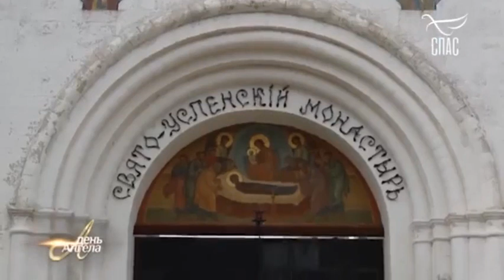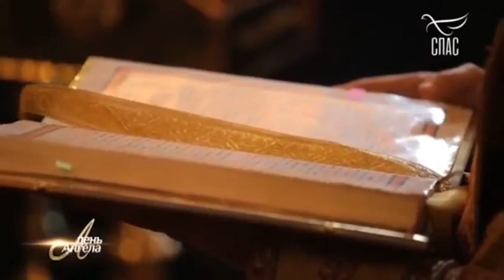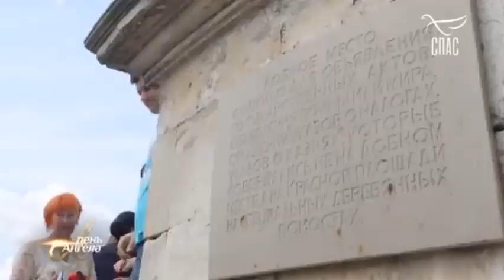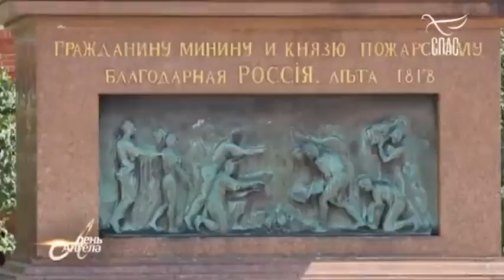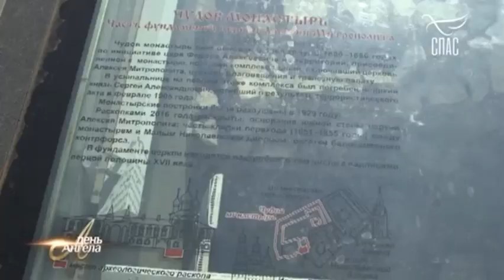ПАТРИАРХИ МОСКОВСКИЕ ИОВ И ГЕРМОГЕН! ДеньАНГЕЛА! Проект телеканала СПАС.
От Иоанна 11:40

Друзья ЗНАЙТЕ!!! Отец Небесный ЗРИТ НА ВСЕ добрые дела, совершаемые нами В ТАЙНЕ.

Райффайзен банк: 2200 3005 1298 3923